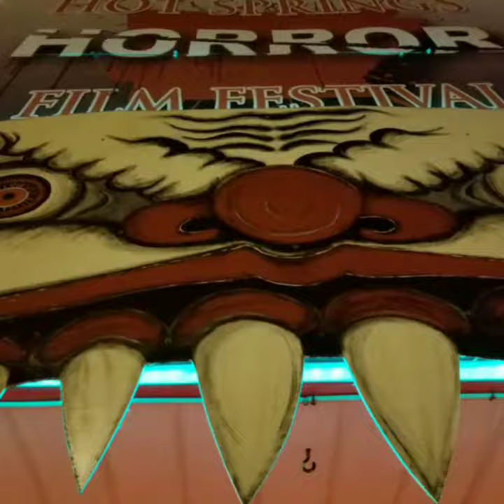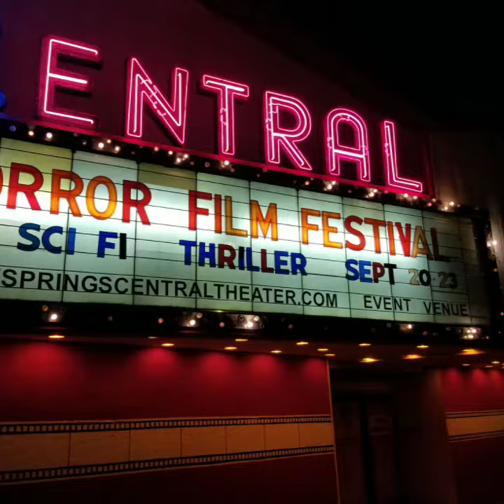HOT SPRINGS HORROR FILM FESTIVAL 2018